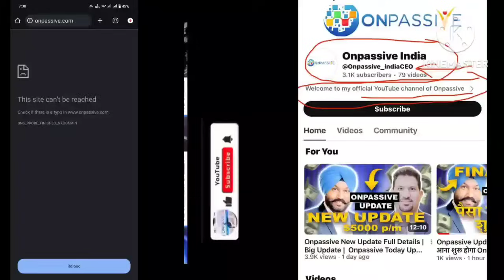ONPASSIVE TELUGU || DHILLON SIR IMPORTANT VOICE MESSAGE & మన వెబ్సైట్ గురించి ఇన్ఫర్మేషన్ ఫౌండర్స్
ఇది నా కొత్త ఛానల్ యొక్క లింక్ కాపీ చేయండి లేదా దీని మీద ఒకసారి నొక్కి సబ్స్క్రయిబ్ చేసుకోండి థాంక్యూ